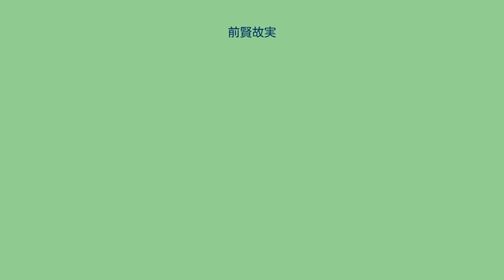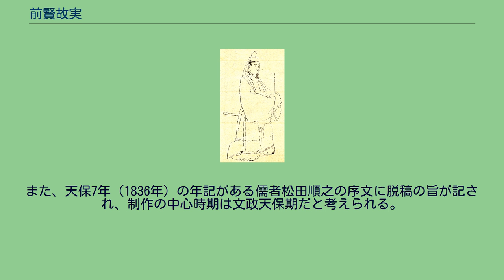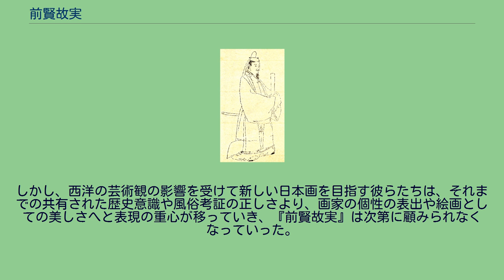前賢故実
源師房 前賢故實（ぜんけんこじつ）は、江戸時代後期から明治時代に刊行された伝記集。
全10巻20冊。
菊池容斎筆。
上古から南北朝時代（後亀山天皇の代）までの皇族、忠臣、烈婦など585人を時代を追って肖像化し、漢文で略伝を付す。
日本の歴史上の人物を視覚化したものとしては画期的であり、明治中期頃から国家意識の高まりにつれ盛んに描かれた歴史画において、バイブルとしての役割を果たした。
成立年代は、容斎の孫にあたる菊池武九（隆房）が記した後序によると、巻末の後序の記載から文政初年（1818年）起筆、明治元年（1868年）完成したとある。
また、天保7年（1836年）の年記がある儒者松田順之の序文に脱稿の旨が記され、制作の中心時期は文政天保期だと考えられる。
天保14年（1843年）には初編2巻4冊が刊行されたが、その後おそらくは経済上の理由から刊行が進まず、明治元年にようやく全巻刊行されて完成をみたであろうことが指摘されている。
『前賢故実』巻頭の例言によれば、容斎は考証の巻を設けようと考えていたらしいが果たせず、明治36年（1903年）、容斎の孫にあたる菊池武九や山下重民の編集により有職故実の考証1巻が付加され、『考証前賢故実』として東陽堂より再刊された。
全11巻。
上官周『晩笑堂画伝』など中国の人物画伝の形式を踏まえている。
人物図制作にあたって、『集古十種』から多数図柄を援用もしており、在原業平や小野道風のように過去の肖像画から図様を拝借した例もみられるが、東京国立博物館所蔵の画稿から、モデルにポーズを取らせて描いたことが分かる。
更に、弟子の渡辺省亭の回想によると、容斎は弟子に人間の骨格を研究させるため、月例の写生会に裸体の人体モデルを用いたという。
時代考証についても、10巻末に「前賢故実図徴引用書目」と題した参考資料目録があり、『古事記』『日本書紀』などの歴史書や『源氏物語』『古今和歌集』と言った文学書、更に絵画資料を含む264件もの史料名が挙げられている。
加えて、東京国立博物館所蔵の『前賢故実』には、ページ毎に参考にした古器旧物のスケッチが添付され、図中の装束や所持品の典拠を知ることが出来る。
嘉永3年（1850年）特製本の『前賢故実』2冊が、細川侯（細川斉護か?）から関白鷹司政通を通じて、孝明天皇の天覧に供せられた。
更に明治元年9月出版の版刻本『前賢故実』全10巻20冊が、三条実美・東久世通禧を通じて、11月1日明治天皇に献本された。
この功績より容斎は、明治8年（1875年）明治天皇から「日本畫士」の称号を賜った。
ただし、これらは容斎側の文献から復元した事績で、公文書などから確認が取れない点は留意する必要がある。
『前賢故実』は、明治期の美術、特に歴史画において、図像の典拠や有職故実の教科書として多大な影響を与えたことで知られる。
無論、研究の進んだ現在の目からすると誤謬も少なくないが、故実研究に基づく新たな歴史画の方向性を示した功績は大きい。
有職故実の研究家で画家でもあった関保之助は、後年『当時の歴史画家で前賢故実を学ばぬ者は恐らく一人もないと云っても差し支えない程だった』と回想している。
容斎門下の松本楓湖や渡辺省亭、鈴木華邨らはもちろんのこと、橋本雅邦や小堀鞆音らの日本画家にもその図柄が踏襲あるいは借用された。
容斎に私淑した梶田半古は、弟子たちに『前賢故実』を模写して学ばせ、前田青邨、小林古径ら優れた歴史画家たちを生み出す契機となった。
また、『前賢故実』は、明治期の浮世絵にもしばしば図柄が借用されている。
特に月岡芳年は、早くも慶応3年（1867年）刊の『繍像水滸銘々伝』で図様を取り入れており、その後も『大日本名将鑑』『本朝智勇仁英勇鑑』『月百姿』など、『前賢故実』に倣った作品は数多い。
容斎に弟子入りを願ったこともある芳年は、ややもすれば謹直な容斎の歴史画を改変し、ダイナミックな構図と強烈な色彩でより迫力ある画面に仕上げている。
芳年の弟子の水野年方や右田年英、同時期に活躍した小林清親や尾形月耕らの作品にも『前賢故実』の影響が見られ、明治浮世絵の基底をなしている。
更に『前賢故実』の影響は洋画や彫刻にも及ぶ。
特に、本多錦吉郎や石井鼎湖ら明治美術会の洋画家による歴史画に、その引用が如実に見て取れる。
更に若いころの原撫松は『前賢故実』を忠実に模写しており、この頃撫松と親交のあった三宅克己によると、同じ画塾の仲間も『前賢故実』を丹...